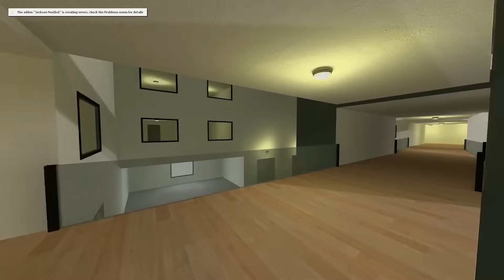Michael Jackson Nextbot Gmod